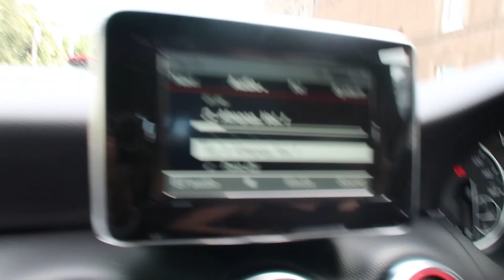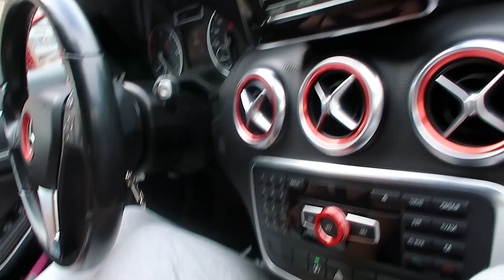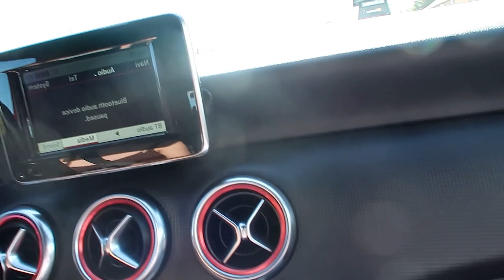URGENTE!! se voçe gosta de nós, clique nesse video e veja até ao FIM. 😡🇧🇷🇧🇷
se voçe gosta de nós, clique nesse video e veja até ao FIM.